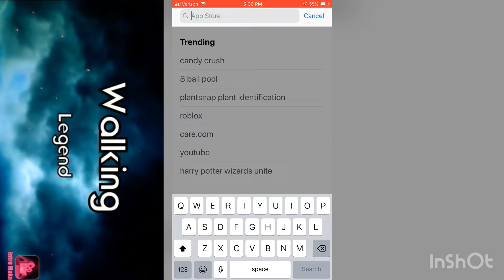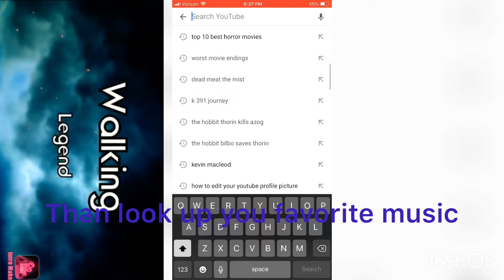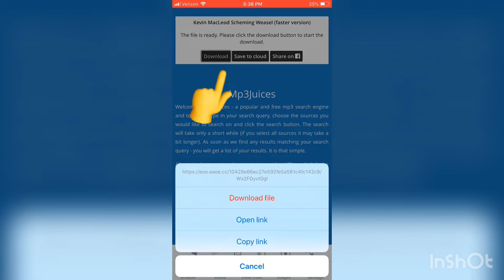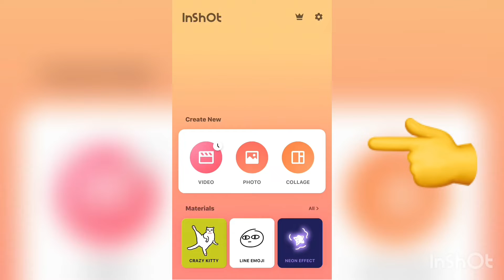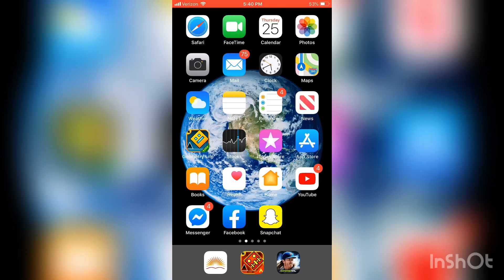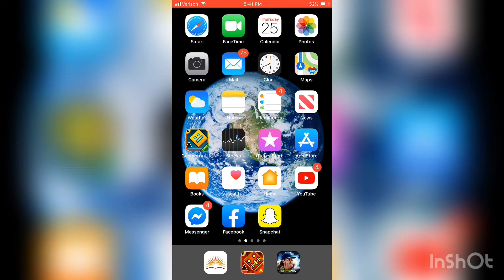How to add music to your videos